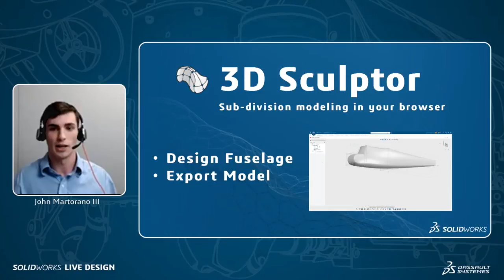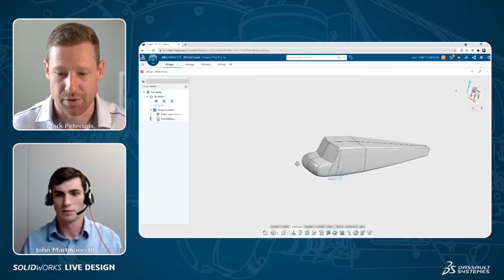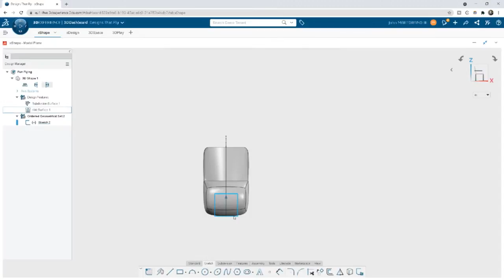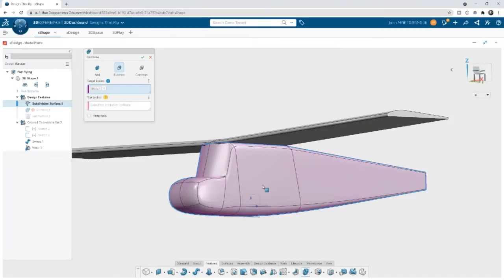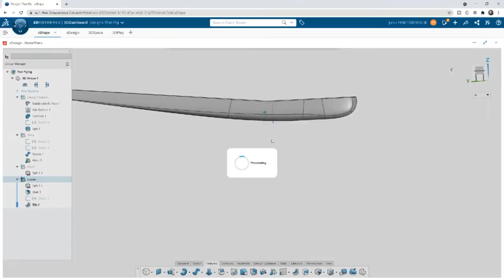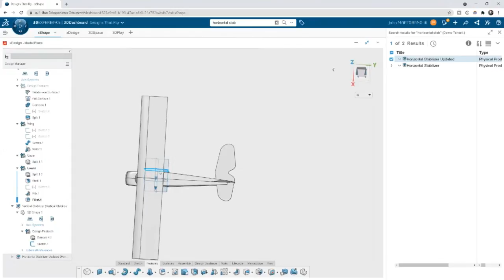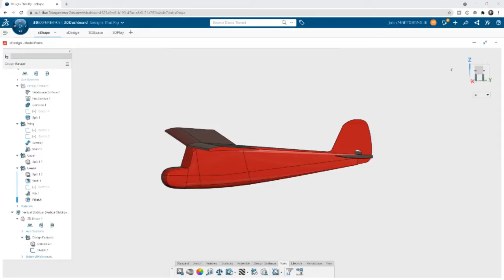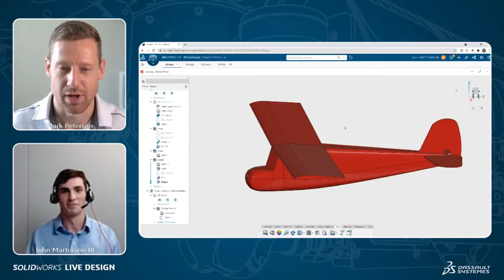Designs that Fly - Episode 9 - SOLIDWORKS LIVE Design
See how SOLIDWORKS streamlines your custom RC Airplane design. In this LIVE Design episode, we model an airplane from scratch. Not only will 3D Creator and 3D Sculptor help us design our perfect airplane, we can ensure it will actually fly!